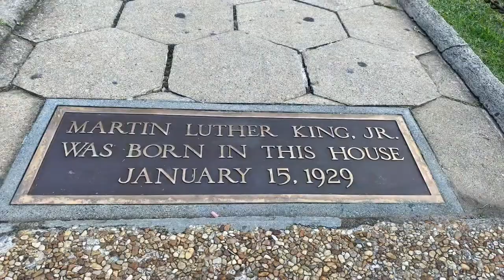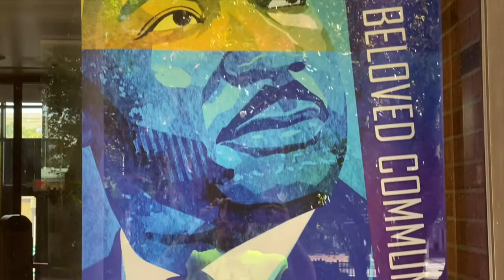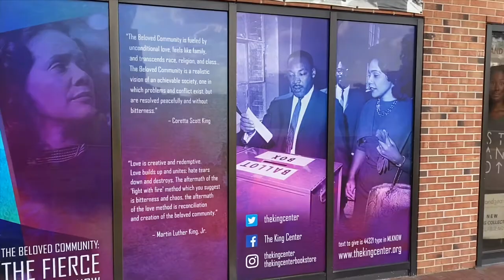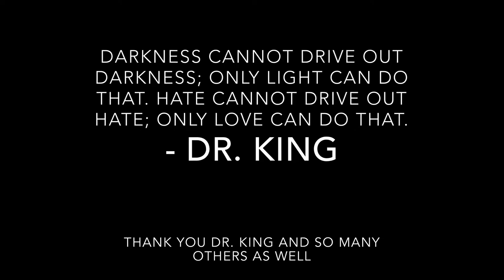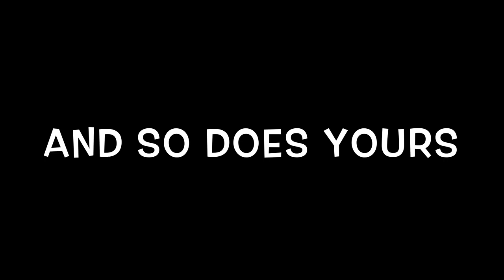The “I Have A Dream” Dollhouse Build